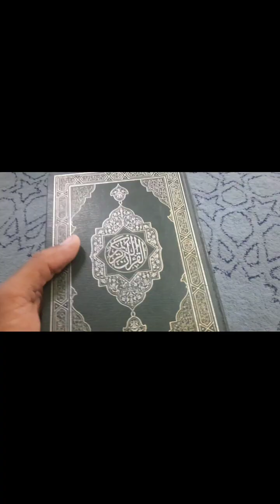2 vlog in saudia Al jabel mn mera phla Friend Happy ...😄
Aj k vlog bht hi intresting goszra bht hi acha happy wala tha
Is mn hum Al jabal  city mn hama room ha or bht hi mazy key or airport ley or jo daliy vlog mn khchy hoti hn oky happy life guzry apny allah pak ko hamesha yad rakhy